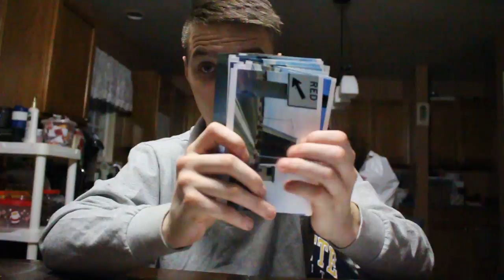FAN MAIL EP: 14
373
MINOOKA IL, 60447